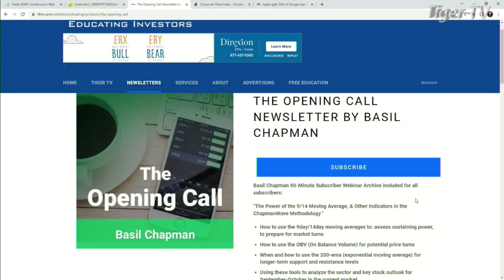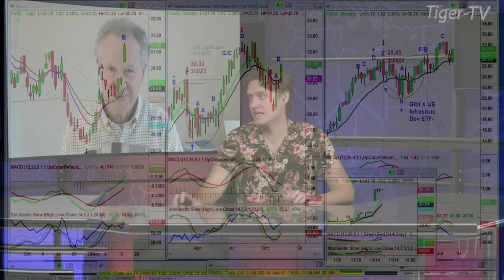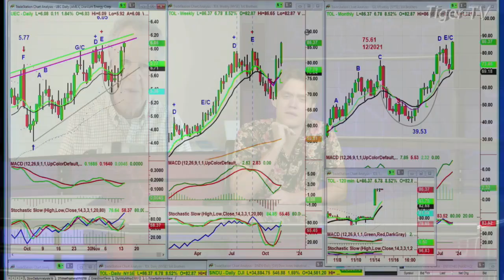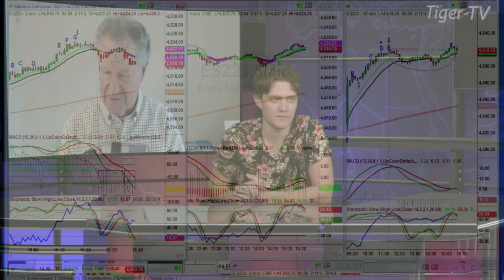November 14th Basil Chapman on the Tom O'Brien Show - 2023